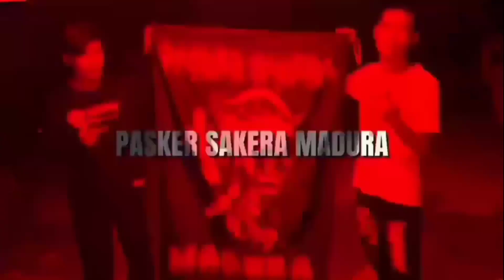LUCU POLLL!!! SISWA SATU INI PAKAI TOPENG MONYET🐒BIAR GANTENGNYA NAMBAH | TES MENTAL IKSPI